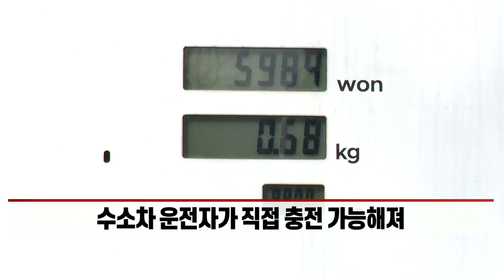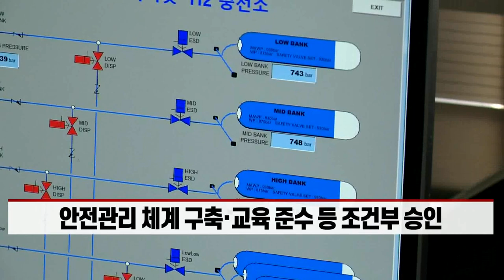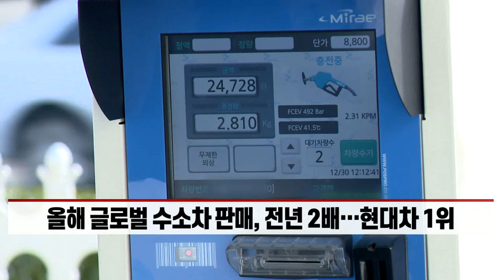수소차도 셀프충전 가능해진다… 안전성 확보 관건 (20211230)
- 셀프 수소충전소 등 15건, 규제특례 승인
- 수소차 운전자가 직접 충전 가능해져
- 심야시간 운영 확대로 충전 편의성 개선 기대
- 안전관리 체계 구축·교육 준수 등 조건부 승인
 -올해 글로벌 수소차 판매, 전년 2배… 현대차 1위